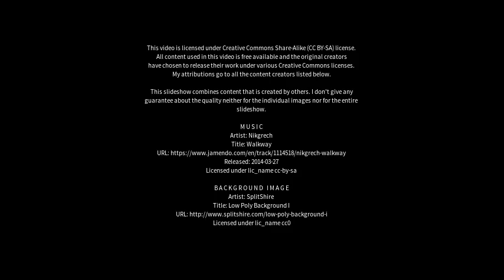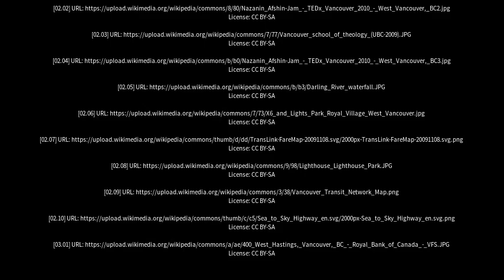Best places to visit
Best places to visit - West Vancouver (Canada) Best places to visit - Slideshows from all over the world - City trips, nature pictures, etc.